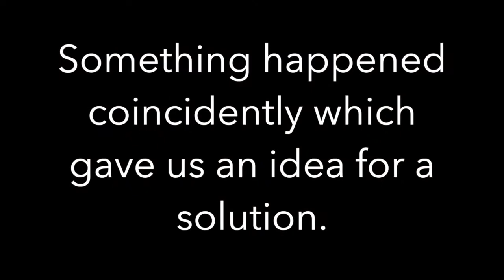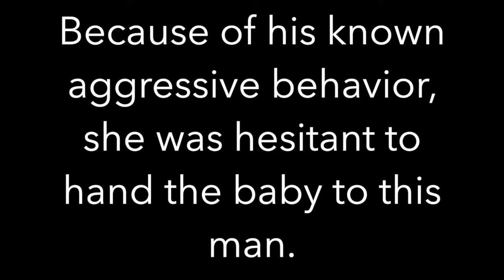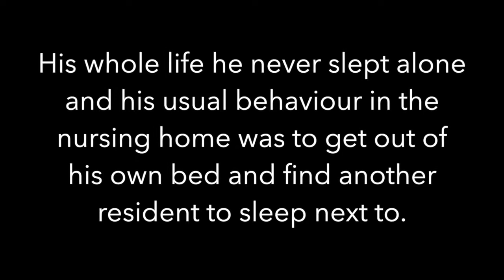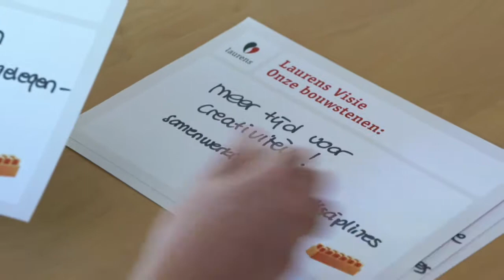Lecture Dr. Frans Hoogeveen on Dementia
A lecture by Dr. Frans Hoogeveen on Dementia.

Frans Hoogeveen was professor of psychogeriatrics at The Hague University of Applied Sciences, The Netherlands. He is a well known specialist in dementia care.